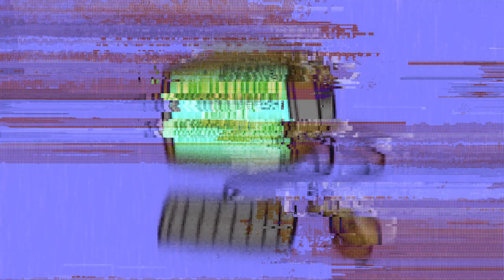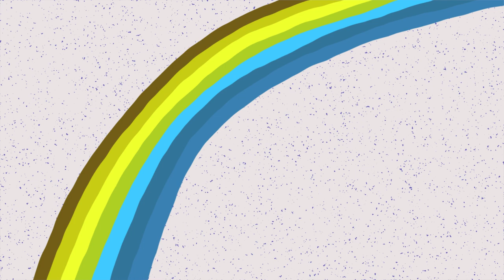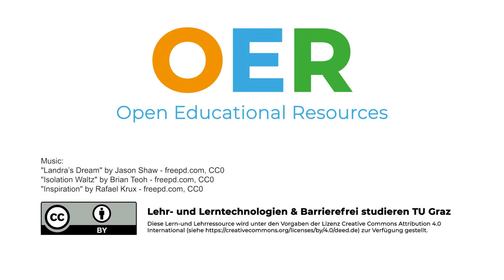Sehbeeinträchtigung | iMooX.at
Dies ist ein Video des Kurses "University all inclusive – Respektvolle Begegnung mit Studierenden und Mitarbeitenden mit Behinderungen und/oder physischen/psychischen Erkrankungen"

Nach dem Absolvieren dieses MOOCs hast du einen groben Überblick über die am häufigsten im Universitätssetting vorkommenden psychischen/physischen Erkrankungen und/oder Behinderungen und kennst die wichtigsten Infos dazu. Außerdem bist du sensibilisiert auf die unterschiedlichen Herausforderungen, welche mit den jeweiligen Erkrankungen/Behinderungen einhergehen und kennst Lösungen, wie eine inklusives Miteinander/Lehre umgesetzt werden kann. Zusätzlich kennst du die wichtigsten  Anlaufstellen und weißt, wo du welche Informationen erhältst und spezifische Fragen beantwortet bekommst.